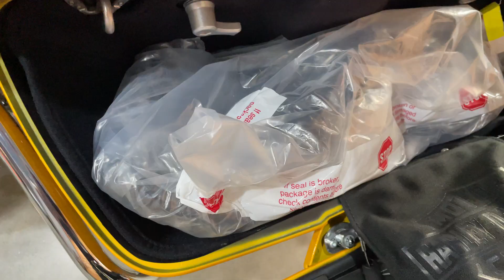CVO ROAD GLIDE LIMITED quá đã.